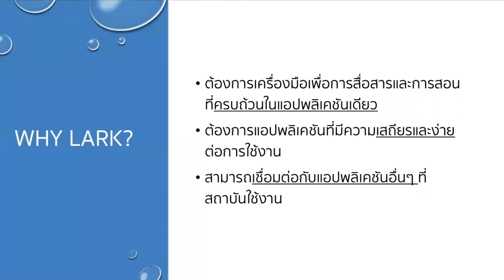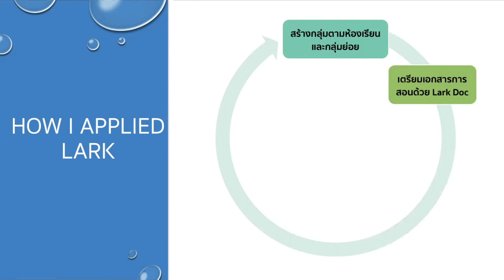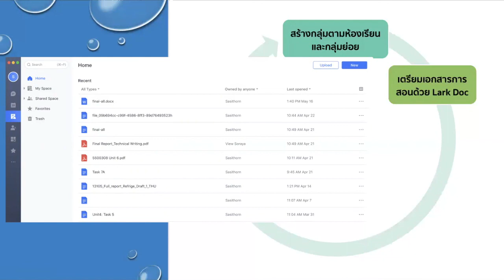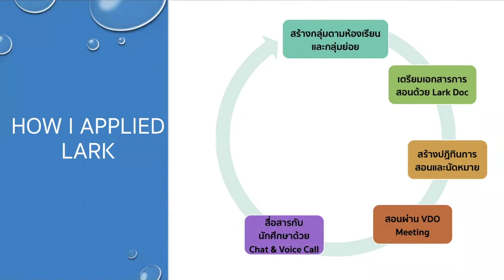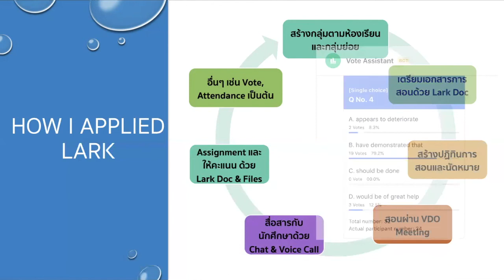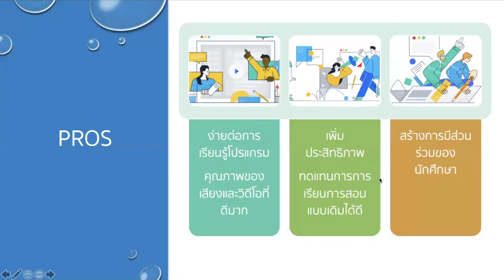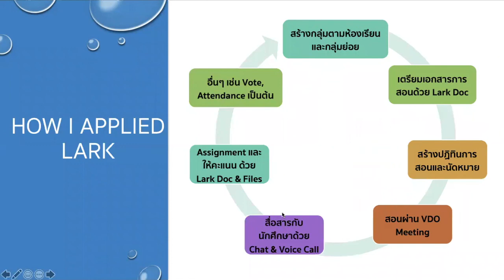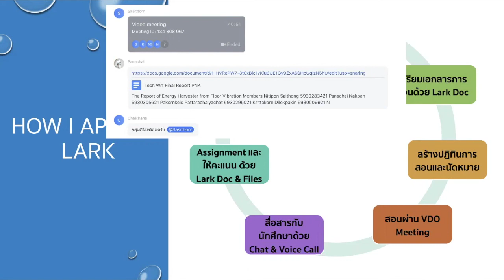ประสบการณ์การทำงาน และสื่อสารระยะไกล ในสถาบันศึกษา | อจ. ดร.ศศิธร ลิมโกมลวิลาศ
ทุกวันนี้การศึกษาได้เปลี่ยนรูปแบบการเรียนการสอน
ให้สอดคล้องกับสถานการณ์ปัจจุบันและ
ความคล่องตัวในการทำงานของนักการศึกษา

ด้วยวิถีการทำงานยุคใหม่กับการทำงานร่วมกัน
Collaboration, Creation & Cloud Storage
ระหว่างนักการศึกษากับนักเรียน/นักศึกษา
จึงเป็นความท้าทายที่มีความหมายต่อ
ประสิทธิภาพการทำงานของคุณ
เพื่อก้าวสู่ยุคใหม่ของสถานศึกษา
(Digital Transformation)

สัมมนาออนไลน์นี้ อจ. ดร.ศศิธร ลิมโกมลวิลาศ
แห่งสถาบันภาษา จุฬาฯ จะมาเล่าประสบการณ์การทำงานและสื่อสารระยะไกลร่วมกันในสถานศึกษาที่จะ
เป็นประโยชน์ต่อการพัฒนาสถานศึกษาแห่งอนาคตได้

เรียนรู้จากผู้เชี่ยวชาญของ Lark ที่สามารถ
ช่วยให้สถานศึกษาประสบความสำเร็จนาคตได้

• ประสบการณ์การทำงานและสื่อสารระยะไกล
สถานศึกษาแห่งอนาคตด้วยเครื่องมือสื่อสารระยะไกล Lark

สอบถามเกี่ยวกับ Lark Suite ได้ที่